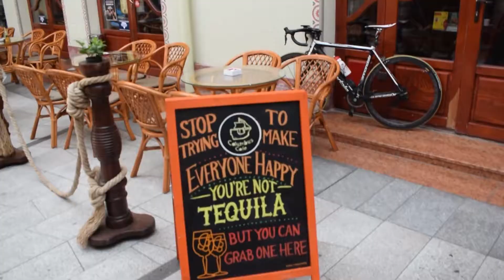S02E03:Nagyváradi Pub és Vendéglök